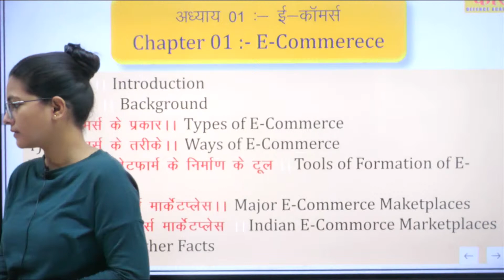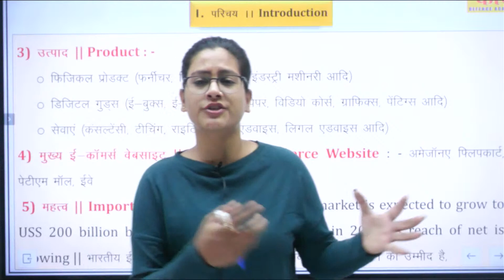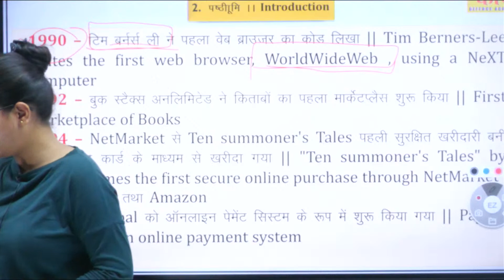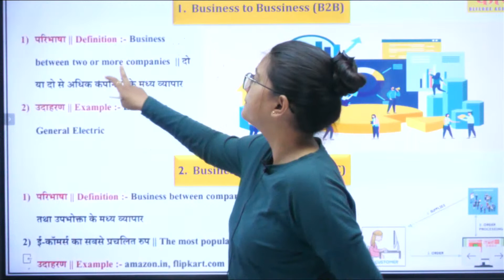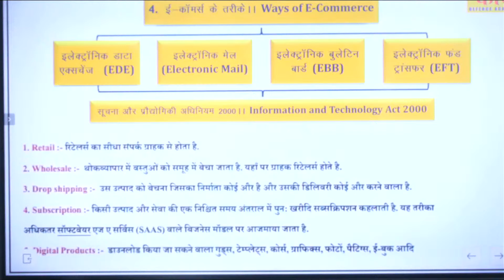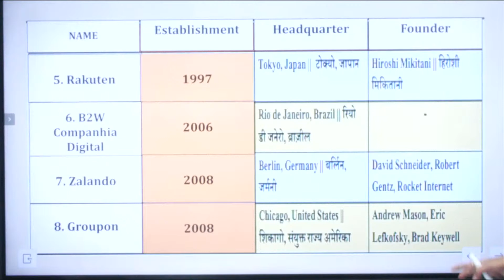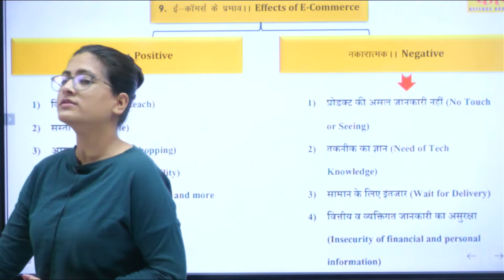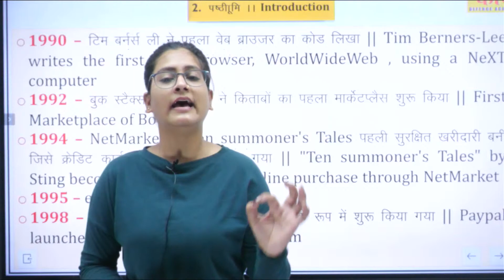UNIT - 9 | ई-कॉमर्स | E-commerce | Complete Unit 09 | MPPSC PRE 2020/21 | BY SHIVANI MA'AM